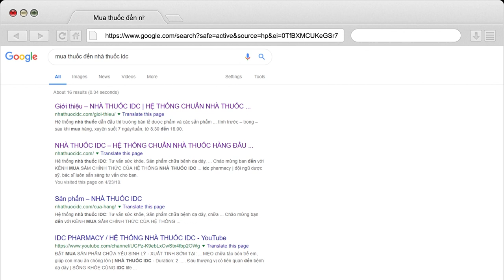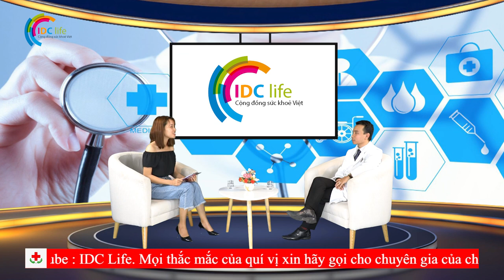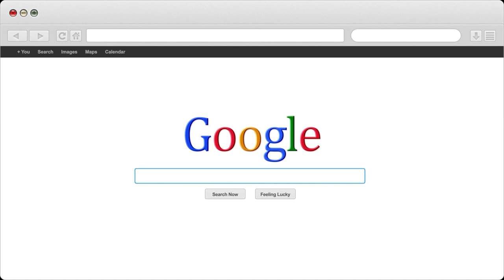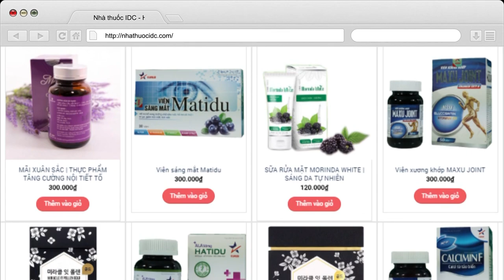Nóng rát vùng thượng vị có phải là bị đau dạ dày không | Nhà Thuốc IDC Pharmacy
1- Nhà Thuốc IDC 81-A9 Hồng Mai, HBT, Hà Nội
2- Nhà Thuốc IDC 167 Bạch Mai, HBT, Hà Nội
3- Nhà Thuốc IDC 258 Khương Trung, Thanh Xuân, Hà Nội
4- Nhà Thuốc IDC CT2B Huyndai, Hà Đông, Hà Nội
5- Nhà Thuốc IDC Nam Hồng, Đông Anh, Hà Nội
6- Nhà Thuốc IDC Dục Tú, Đông Anh, Hà Nội
7- Nhà Thuốc IDC Xuân Nộn, Đông Anh, Hà Nội
8- Nhà Thuốc IDC An Đà, Đặng Xá, Gia Lâm, Hà Nội
9 – Nhà Thuốc IDC 15/5 Phạm Ngũ Lão, Tp Trà Vinh
10- Nhà Thuốc IDC 84 Nguyễn Văn Trỗi, Tp Nam Định
11- Nhà Thuốc IDC 132 Nguyễn Công Trứ, Tp Ninh Bình
12- Nhà Thuốc IDC Đông Sơn, Tp Thanh Hoá
13- Nhà Thuốc IDC Thạch Lựu, Thạch Hà, Hà Tĩnh
14- Nhà Thuốc IDC 12 Nguyễn Thị Duệ, Tp Hải Dương

Người Chịu Trách Nhiệm Chuyên Môn Về Dược Của Cơ Sở:
Họ và Tên: Phùng Thị Chính
Trình Độ Chuyên Môn: Dược Sỹ Đại Học
Chứng Chỉ Hành Nghề Dược Số: 01156/HNO-CCHND do Sở Y Tế Hà Nội Cấp Ngày 30/09/2013
Phạm Vi Kinh Doanh: Bán lẻ thuốc ( bao gồm cả thuốc dạng phối hợp có chữa dược chất gây nghiện; thuốc dạng phối hợp chứa dược chất hướng thần; thuốc dạng phối hợp có chứa tiền chất; thuốc độc; thuốc thuộc danh mục thuốc, dược chất bị cấm sử dụng trong một số chuyên ngành, lĩnh vực)